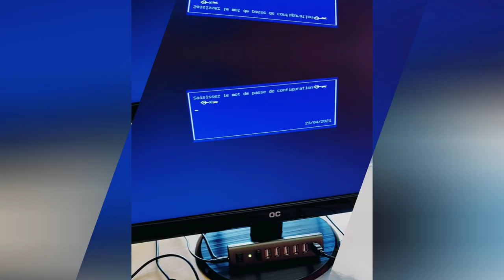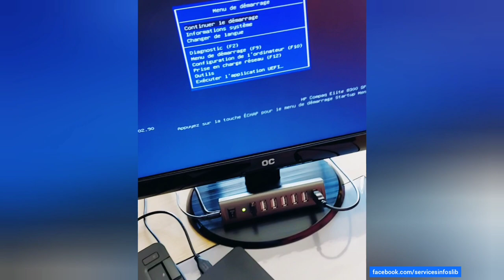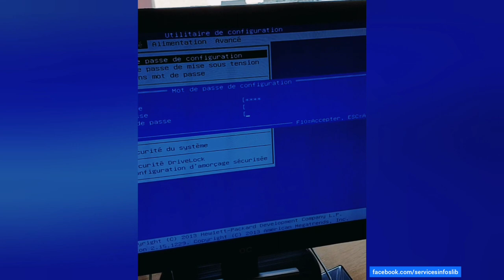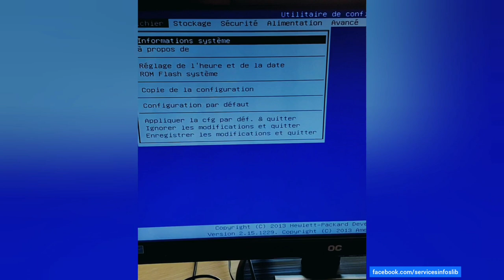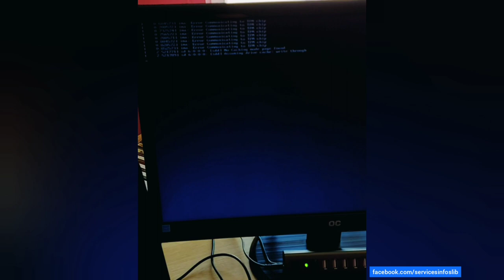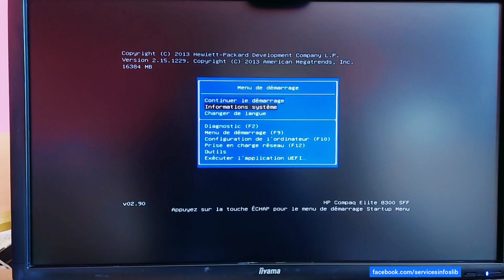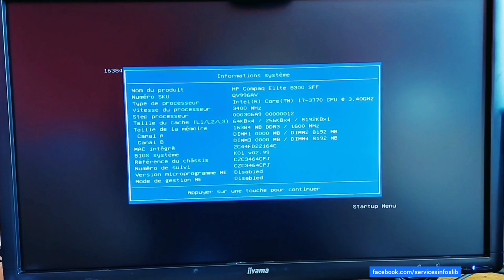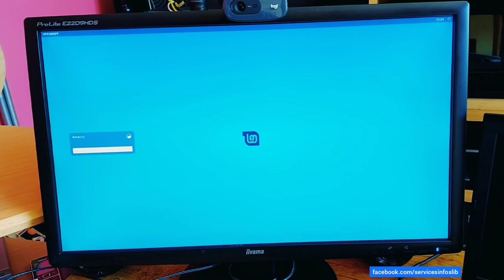Upgrade BIOS/UEFI - De la version 2013 à la version 2019 en passant par la version de 2015 😁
Merci, et à bientôt ailleurs 🤙

😯 À l'ancienne...
☝️ Upgrade firmware carte mère HP Elite 8300 SFF 👍 👉 Système en place Linux.
👉 Donc impossible d'utiliser l'exe Windows.
👉 Nous allons donc créer une clé USB bootable DOS avec FreeDos. Nous allons ensuite placer non pas un firmware, mais deux 🤔
‼️ Ah, mais je ne vous ai pas dit ‼️ Le firmware de la carte mère est la version 02.90 et date de 2013.
👉 Impossible de passer directement à la dernière version en date, la version 03.08 de 2019 🤬
👉 Il faut pour cela passer par une version intermédiaire, qui est la version 02.99 de 2015 😓
👉 Mais attention, HP ne mentionne rien, et ne propose plus la version intermédiaire au téléchargement 😑
👉 Merci le forum américain 😉